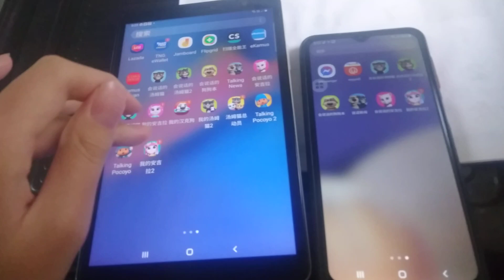My Talking Angela 2 Echo 2574